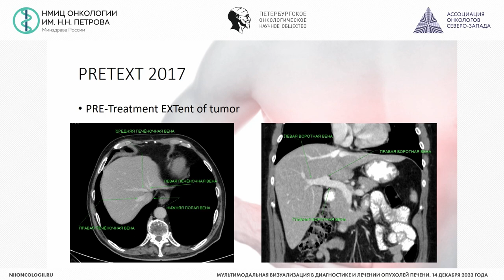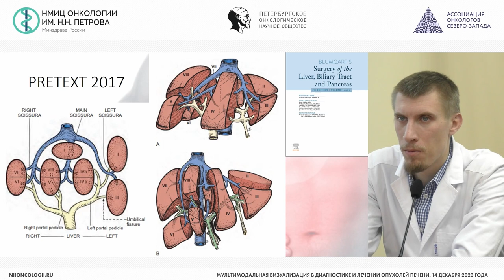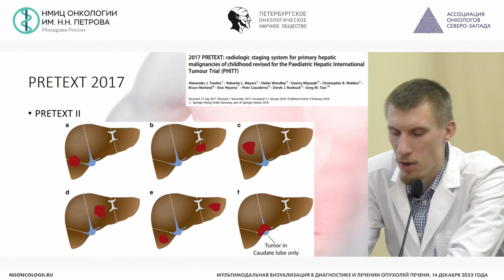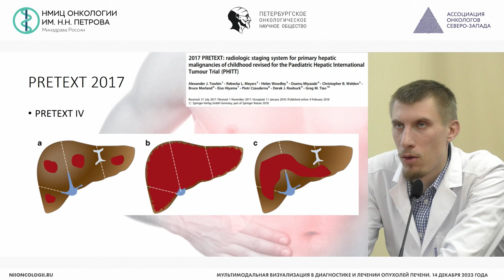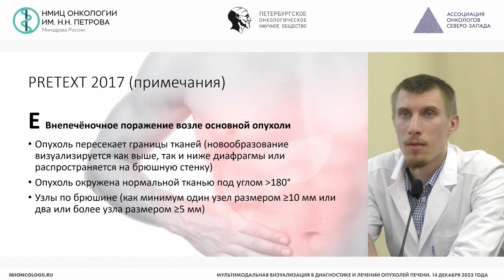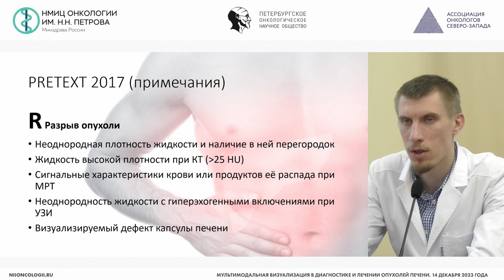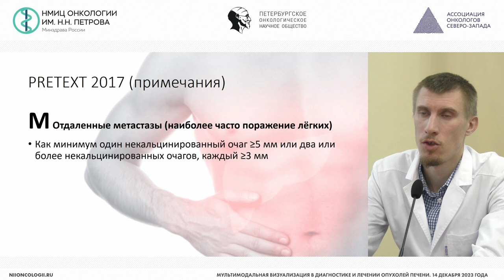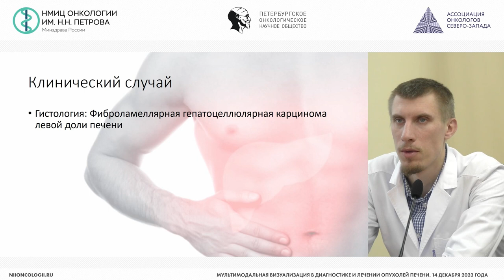Сложности КТ диагностики гепатобластомы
Васильев Александр Викторович – врач-рентгенолог отделения лучевой диагностики, врач ультразвуковой диагностики отделения лучевой диагностики НМИЦ онкологии им. Н.Н. Петрова, г. Санкт-Петербург

Конференция «Мультимодальная визуализация в диагностике и лечении опухолей печени»